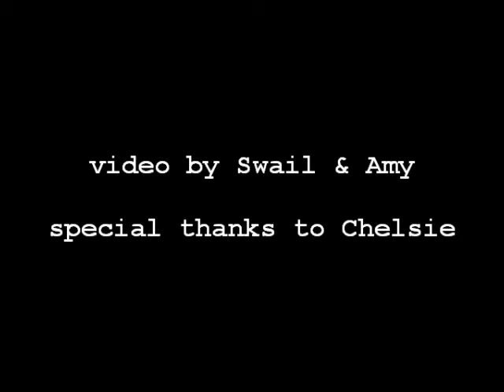Screw The Status Quo - Relaunch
Swail the STSQ editor yaks about the webzine project